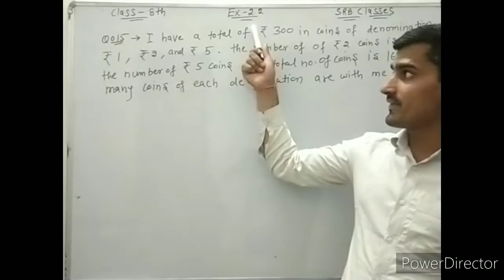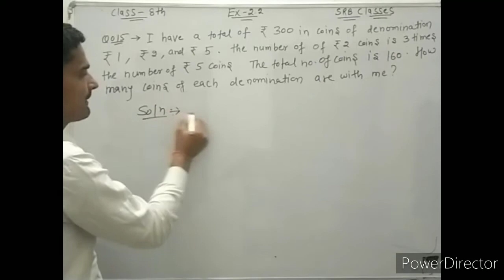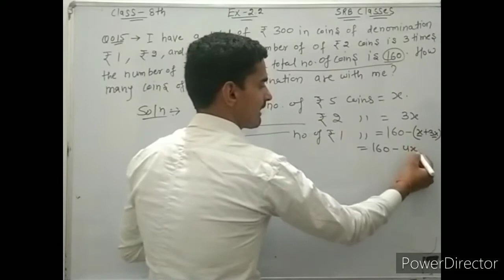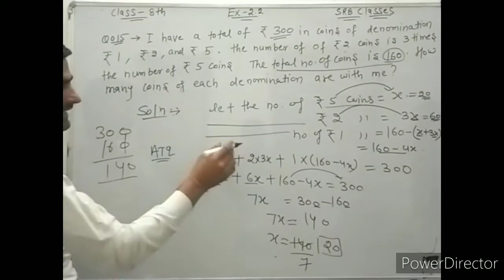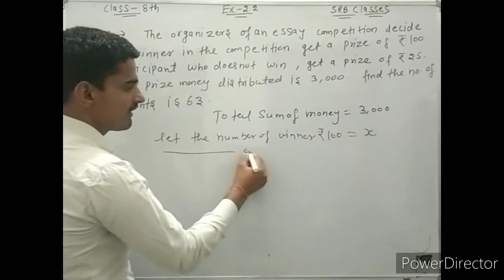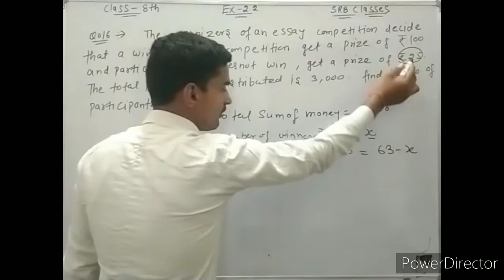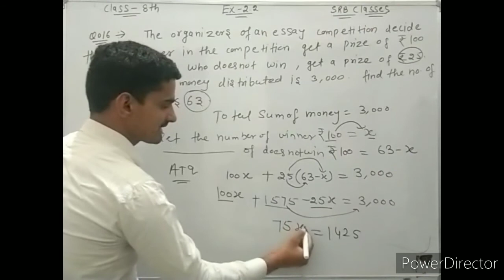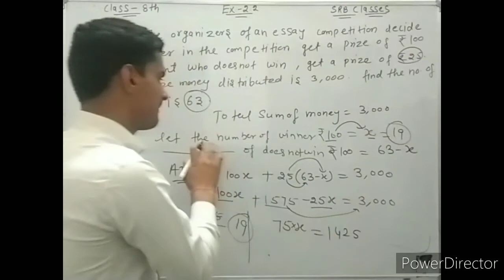NCERT | class-8 | chapter-2 | exercise-2.2 | question- 15 & 16